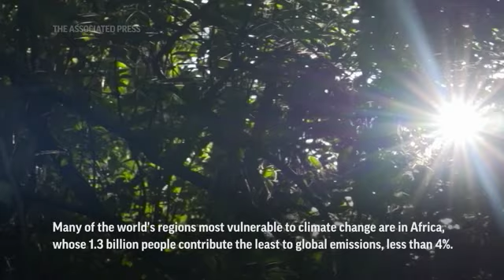The AP Interview: Climate activist Vanessa Nakate reflects on 2021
Climate activist Vanessa Nakate reflects on the whirlwind of 2021 and what she and other young activists plan for the year to come